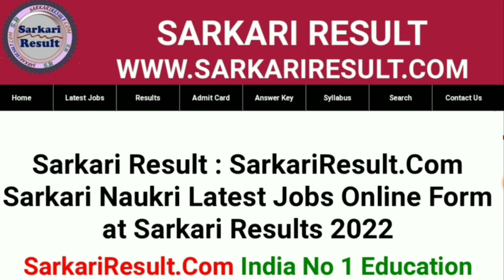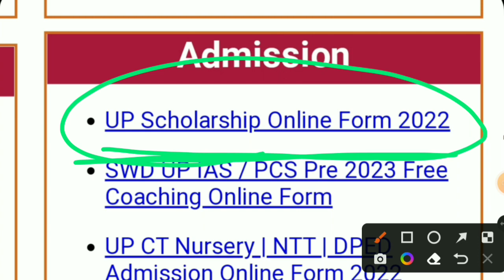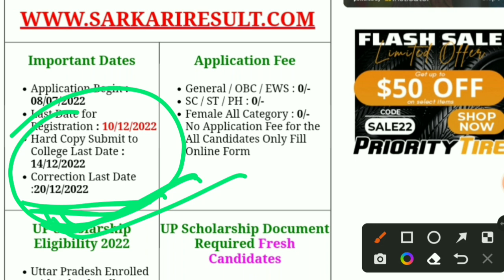up scholarship latest news today | up scholarship date extended 2022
up scholarship
up scholarship renewap form kaise bhare 2022-23
up scholarship new date
up scholarship new update
up scholarship new registration 2022
up scholarship news today 2022
up scholarship new form kaise bhare
2022-23
up scholarship new update 2022
up scholarship notification 2022
up scholarship date
up scholarship badegi ya nhi
up scholarship date extended
up scholarship date 2022
up scholarship date badhega ya nhi
up scholarship date extended or not
up scholarship date kab tak hai
up scholarship form online 2022
scholarship
scholarship renewal kaise kare 2022-23
scholarship extended 2022
scholarship news today
scholarship kaise check kre
scholarship correction date 2022-23
scholarship 2022
up scholarship news